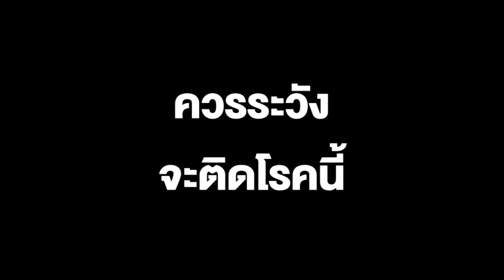"หญิงแย้" เตือน ถ้าไม่หวั่นโควิด ควรระวังจะติดโรคนี้